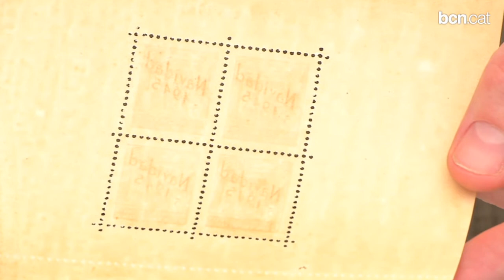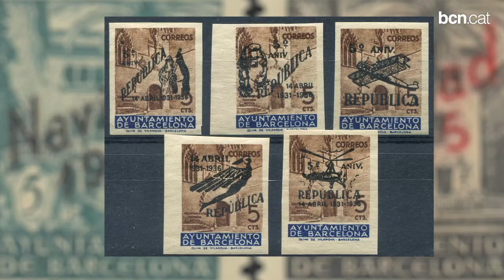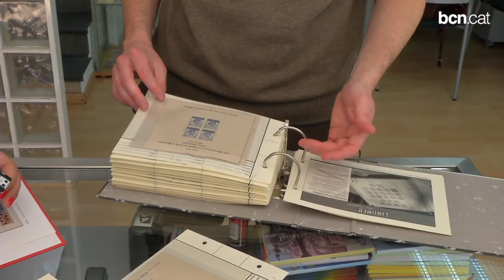Segells plens d'història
Entre els anys 1929 i 1950, l'Ajuntament de Barcelona expedia segells que commemoraven esdeveniments de ciutat. Tots ells compartien una característica peculiar, un encolat anomenat goma aràbiga que els ha marcat amb una empremta especial. Més informació